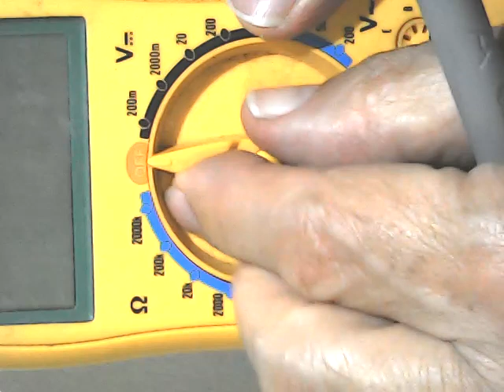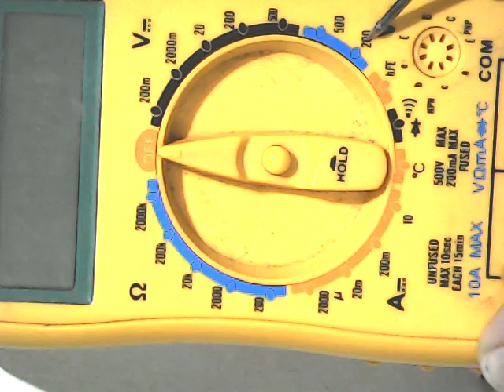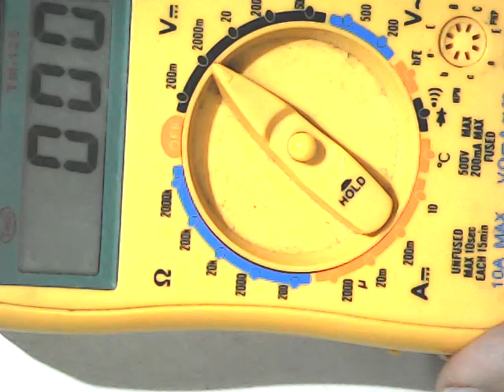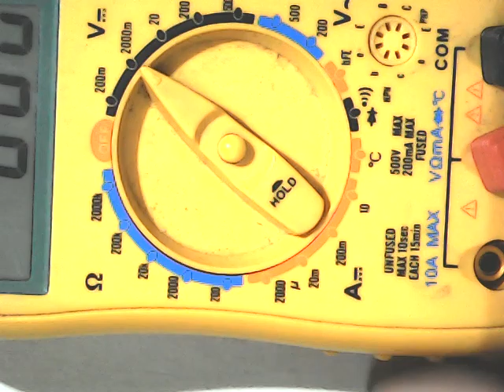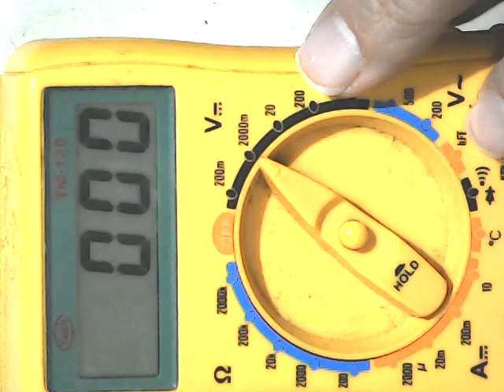un multimetro econòmico para estudiantes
en este video les muestro un multimetro muy economico para uso estudiantil